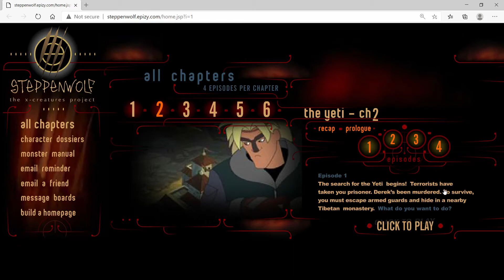SteppenWolf: The X-Creatures Project - Episode 2-1 - To Buff a Low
We arrive at the Himalayas, get captured by terrorists, and lose the world's #1 assistant. Or do we?

It can also be played here, if you can still get Flash to work on your browser:
Special thanks to TheJoker for making it.